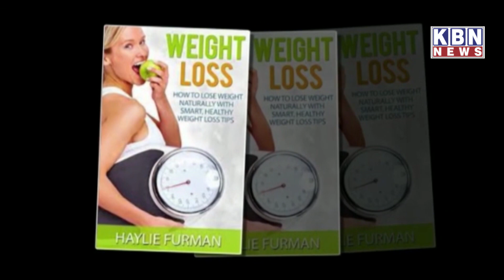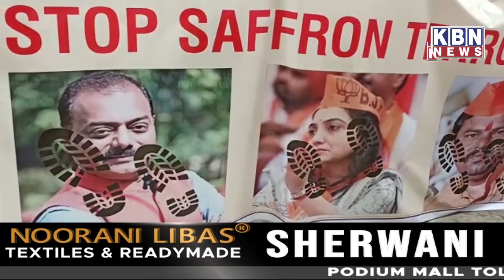Morning Khas Khabre 12th June 2022 | KBN NEWS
Morning Khas Khabre 12th June 2022 | KBN NEWS | Hyderabad News | Kbn Urdu News Channel Hyd | For More Watch at